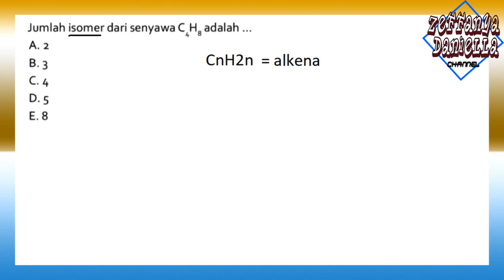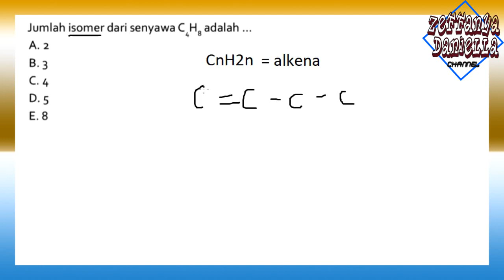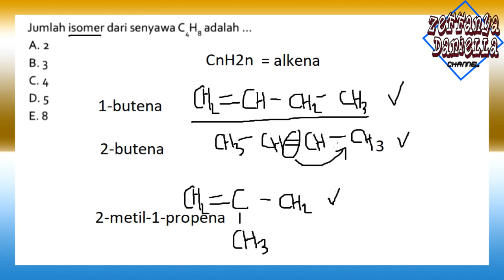Jumlah Isomer Butena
Pada video kali ini kita akan membahas tentang berapa banyak isomer yang dimiliki oleh C4H8 (butena).